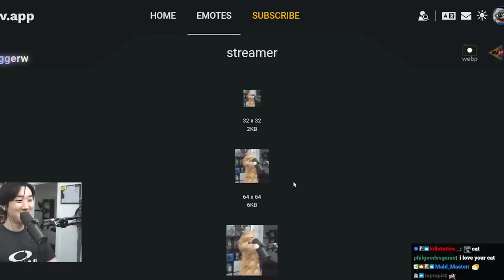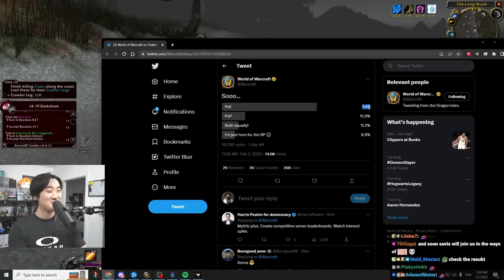THE STRONGEST WAND USER IN EXISTENCE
Savix wands his way through hardcore